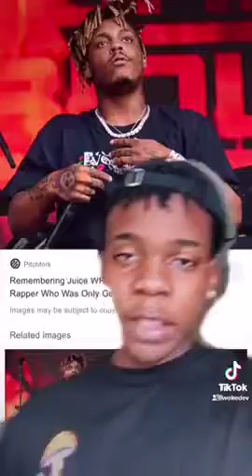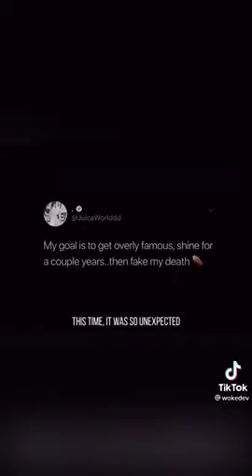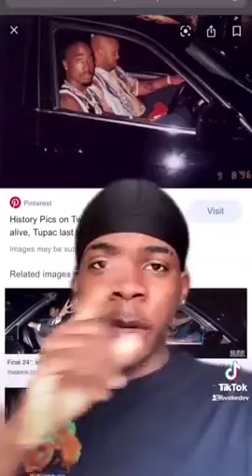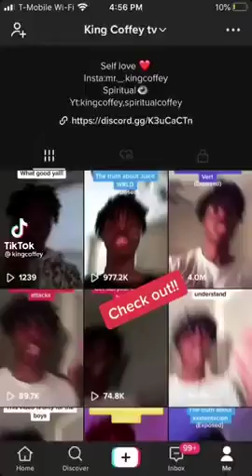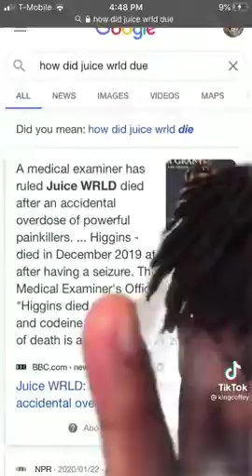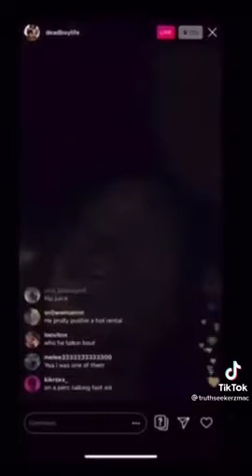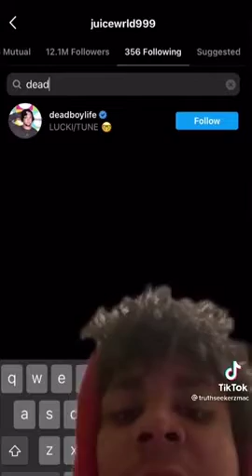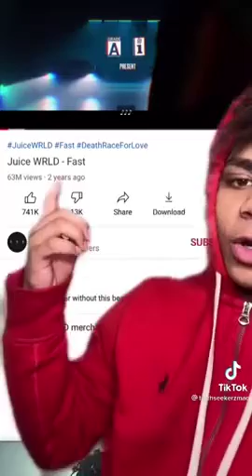Did Juice WRLD fake his death👁?